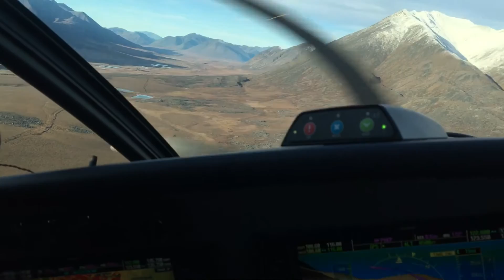Anaktuvuk Pass Approach C208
Approach on a clear fall day